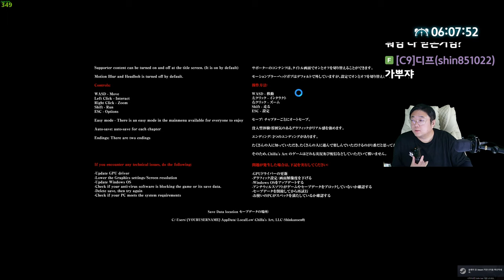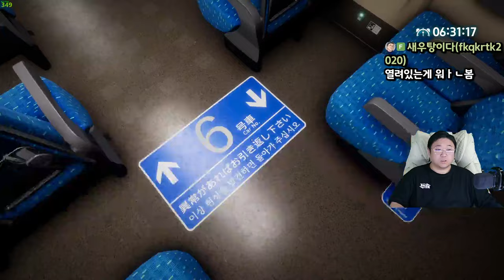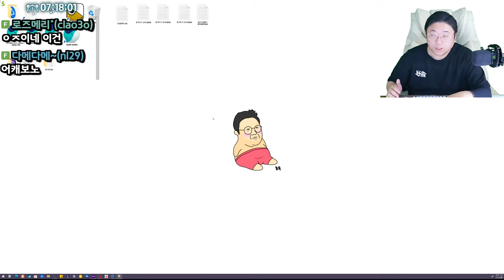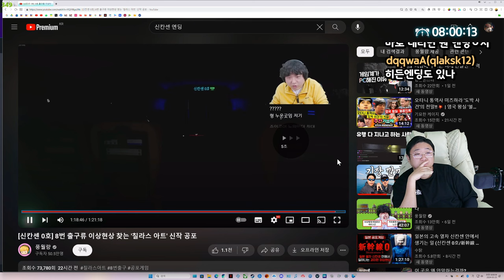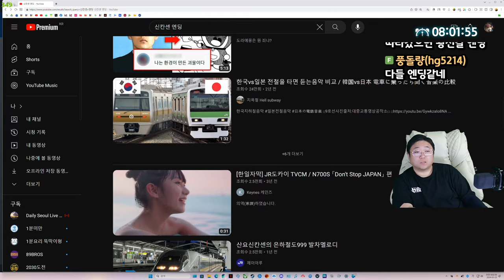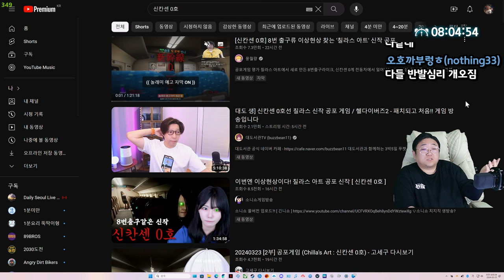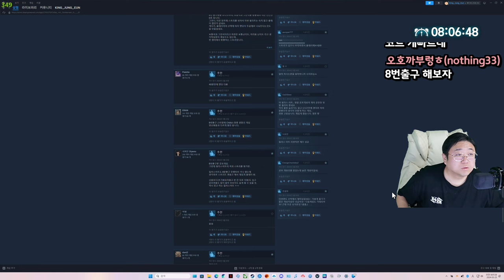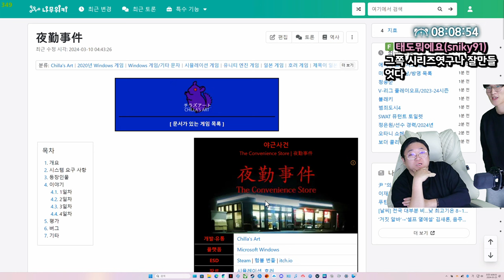칠라스 신작 공포게임 레전드 떴다.. (24.03.24-7)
[음원출처]